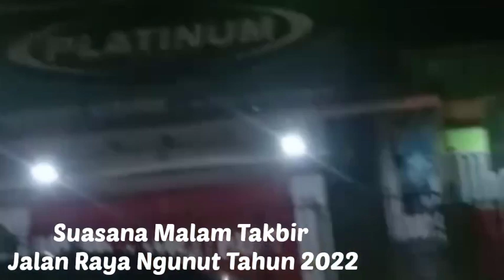SUASANA HARI RAYA DAN MALAM TAKBIR DI NGUNUT